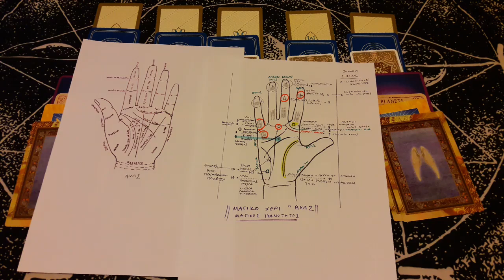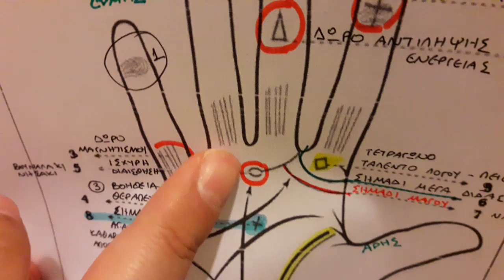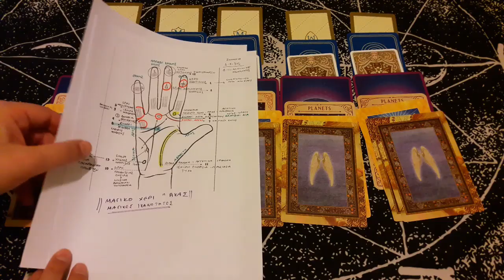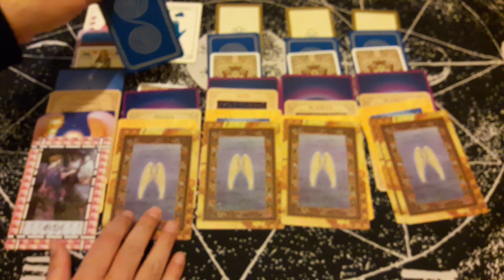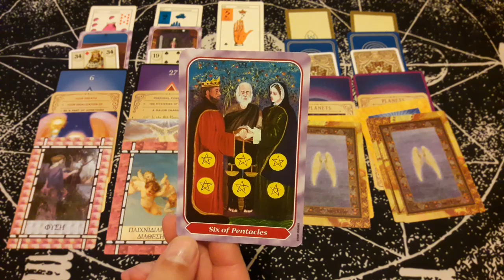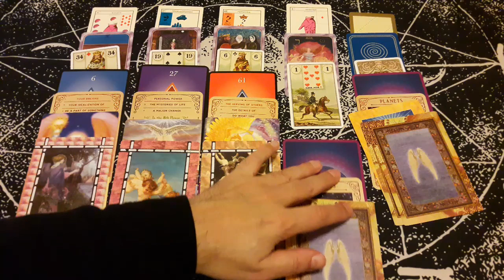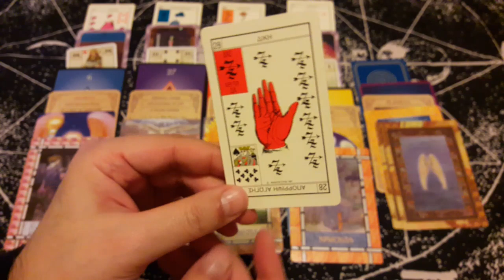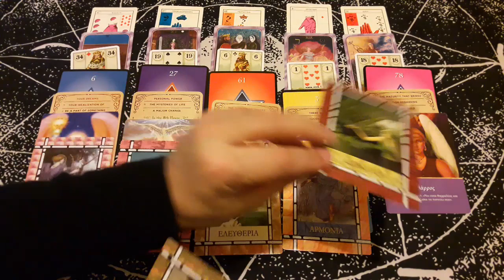ΣΟΣ ΤΙ ΕΙΝΑΙ Το Μαγικό Χέρι Σημάδια| Διάλεξε Μια Κάρτα Ταρώ|Pick A Card Tarot Reading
Χειρομαντεία|Το Μαγικό Χέρι Σημάδια| Διάλεξε Μια Κάρτα Ταρώ|Pick A Card Tarot Reading

Τι σημαίνει όταν σχηματίζεται το γράμμα Μ στην παλάμη σας,αυτό το γράμμα κάνει τον άνθρωπο ιδιαίτερα ξεχωριστό.
σημαδι χ στο χερι

➶🙌🌌🙏🏻  τι ειναι το ˜”*°•.˜”*°• μαγικο χερι •°*”˜.•°*”˜ και ποιες είναι οι μαγικές ικανότητες μου, δυνάμεις  🙌🌌✋,μεσα απο τα ταρω την ✋✋χειρομαντεια✋✋.
ταρω pick a card
ΜΑΓΙΚΕΣ ΔΥΝΑΜΕΙΣ
ΜΑΓΙΚΟ ΧΕΡΙ
χειρομαντεια
ακας ταρω
Λόγω αλλαγών στους όρους του youtube, δηλώνω ότι ολόκληρο το περιεχόμενο του καναλιού αφορά ενήλικες ΑΝΩ ΤΩΝ 18 ΕΤΩΝ, έχει καθαρά ψυχαγωγικό σκοπό και σε καμία περίπτωση δεν υποκαθιστά την διάγνωση και αγωγή επαγγελματιών φυσικής, ψυχικής και πνευματικής υγείας
ΧΡΟΝΟΙ ΠΑΚΕΤΩΝ
ΠΑΚΕΤΟ 1 16:53
ΠΑΚΕΤΟ 2 21:31
ΠΑΚΕΤΟ 3 27:06
ΠΑΚΕΤΟ 4 34:04
ΠΑΚΕΤΟ 5 41:52

Καλως ήρθες στο κανάλι μου

 ✅ΚΑΝΤΕ ΛΑΙΚ 👍 ΚΑΙ ΠΑΤΗΣΤΕ ΚΑΜΠΑΝΑΚΙ ΓΙΑ 🔔 ΑΜΕΣΗ ΕΝΗΜΕΡΩΣΗ αλλά και για στήριξη καναλιού.

 Καλώς ήρθες στο κανάλι μου,  το όνομά μου είναι AKASH-ΑΚΑΣ/ Αρχαίο Σανσκριτικό όνομα, σημαίνει Ουρανός🌀.
Λιγα πράγματα για μένα,  Έχω πιστοποιηθεί από σχολές του Εξωτερικού απο τον Valentine Radleigh & Sal Jade ως | Διαισθητικός Tarot reader, έχω μυηθεί στην Πυθαγόρεια Αριθμολογία & Αριθμοσοφία και έχω μελετήσει Αστρολογία με τον Henry Seltzer. Επίσης έχω πιστοποιηθεί σε Master επίπεδο σε τεχνικές 🎓Neuro Lingusitic Programming καθώς και  Life Coaching Certificate Advanced Diploma.
Εχω ασχοληθεί με ♾️ ενεργειακές θεραπείες και έχω πιστοποιηθεί σε
🧿Crystal Healing Practitioner
👼🏻Certified Advanced Angelic Healing Practitioner Diploma
🌟The Golden Angelic Ray of Healing Teacher ⚡️ και ειμαι μελος του International Association of Therapists.
Προσωπικά κάνω ερμηνεία των ταρώ με διαισθητικά και ενεργειακά κριτήρια (αφού έχω Ποσειδώνα ♆ στον Σκορπιό ♏!) , Αστρολογικά "έχω" πολυ νερό στους οίκους δηλαδή ένα 💫stellium (πολλοί πλάνητες σε έναν οίκο ) του Ποσειδώνα, του Ήλιου, της Σελήνης στο τρίτο, στον έβδομο, τον όγδοο, τον ένατο και δωδέκατο οίκο, με Ωροσκόπο στους Ιχθύες και εναν Ποσειδώνα στο Σκορπιό, με κάνουν ιδιαίτερα Διαισθητικό, ενορατικό.
Σκοπός μου είναι να δώσω 😊 έμπνευση, ελπίδα, αισιοδοξία & διασκέδαση.

Μαθε τωρα τι σημαινουν τα σημαδια στο χερι σου και αν διαθετεις αυτο που ονομαζουν οι Μυστες “ΤΟ ΜΑΓΙΚΟ ΧΕΡΙ”, σε συνδυασμο και με τις καρτες Ταρα θα ανακαλυψεις ποιες ειναι εκεινες οι Αλχημικες & Μαγικες δυνάμεις που διαθετεις ωστε να ξεπερνας εμποδια και καταστασεις.

˜”*°•.˜”*°• ΤΟ ΜΑΓΙΚΟ ΧΕΡΙ ΣΤΗ ΧΕΙΡΟΜΑΝΤΕΙΑ - ΒΡΕΙΤΕ ΤΑ ΣΗΜΑΔΙΑ •°*”˜.•°*”˜